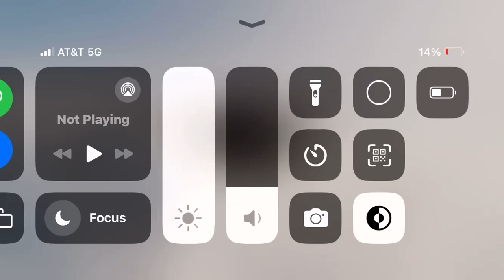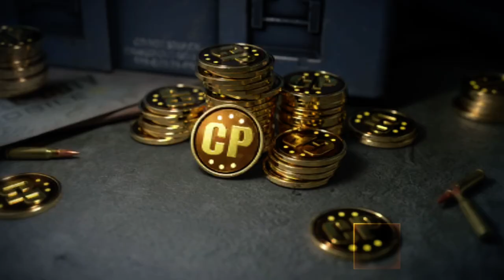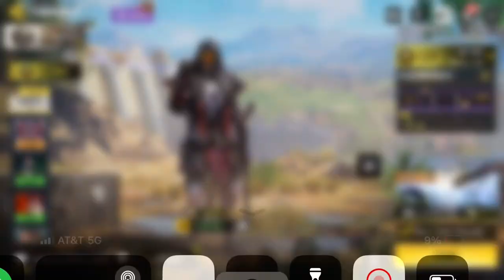Call of duty mobile tournament